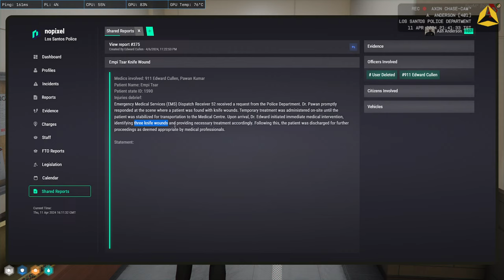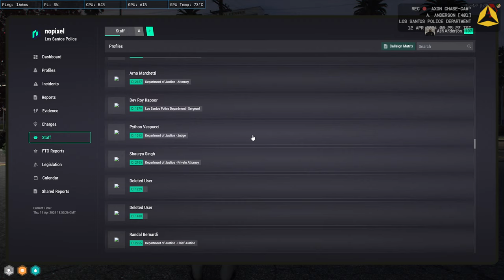The day of the Verdict! | Road to 3K Subs | Nopixel India 4.0 !sub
Today we will be playing as Ash Anderson on Nopixel India 4.0. Ash Anderson is a Captain under LSPD who along with his colleagues will be policing across the city and Enforcing the Law.

PC Specs:-
CPU: AMD Ryzen 5 3600
GPU: MSI Geforce RTX 3060 12GB OC Edition
Motherboard: Msi B450 Tomahawk Max
RAM: Corsair Vengeance LPX 32GB 3200MHz
SSD: WD Green M.2 240 GB
HDD: WD Blue 4TB
PSU: Corsair VS650
Case: Antec NX600
Monitor: AOC C24G1 144Hz
Keyboard: Redragon Vara K551-RGB Mechanical
Mouse: Logitech G402
Mousepad: Redragon Suzaka P003 Extended
Headphones: Corsair HS50 Pro
Microphone: Maono AU-PM421